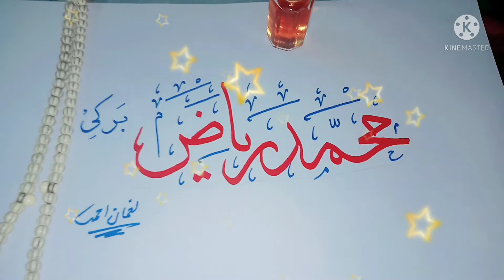callegraphy name محمد ریاض برکی